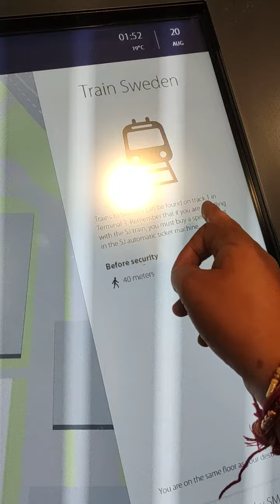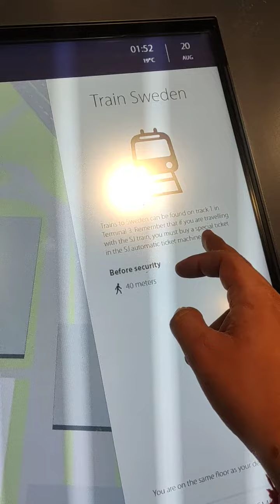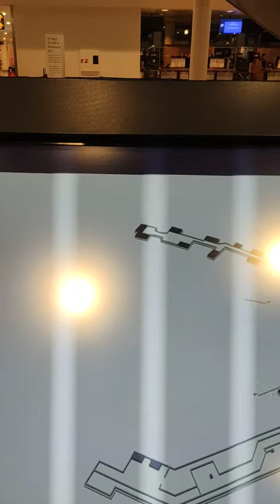Ak reached Copenhagen ,3d model view with all information & facilities available in Copenhagen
I reached at airport on 11PM according Europe time. I was so tired and I was confused when out from airport because I do not know anything in Denmark & Sweden. I feel disappointed on that time because there is no train and no bus for Sweden because I'm too late. Thanks to my Friend Mr.RAMANDEEP MAHAY who support &suggest me to wait for train and eat food after that I feel comfortable and i passed my night after dinner. At that time i observe more new things make plan firstly, Take a forex card, have some cash currency, eat well, be fresh, don't afraid and dont shy to ask anything and ask from information desk in that place, get mobile power bank, get international calling pack, google translaor, that's it. During this time i used airport wifi and talk with my family and changed my mood they gave me more confidence. In the morning I got bus from Denmark to Sweden Jönköping. I reached here on 3pm Europan time. I reached to my friend's home he take out me from bus station. after that i meet some guys & take rest then had some food and gone to sleep. Thanks alot to my Friend.